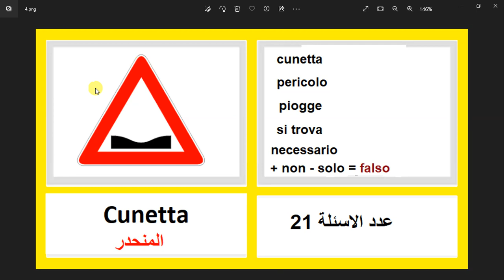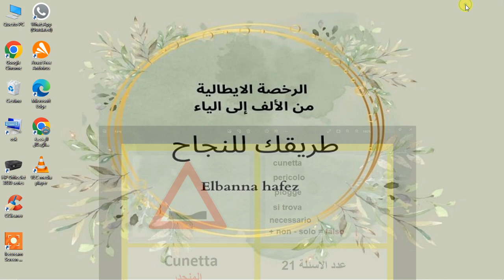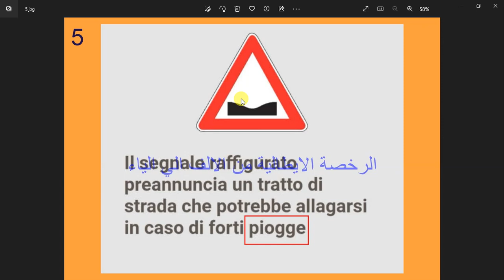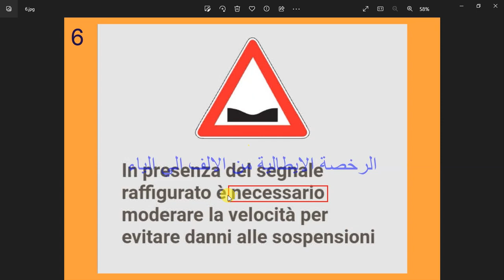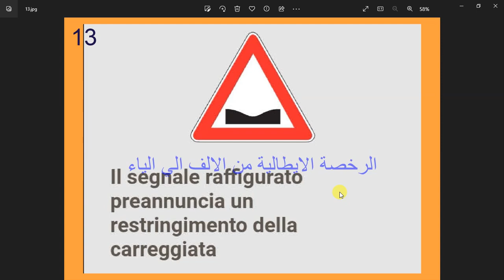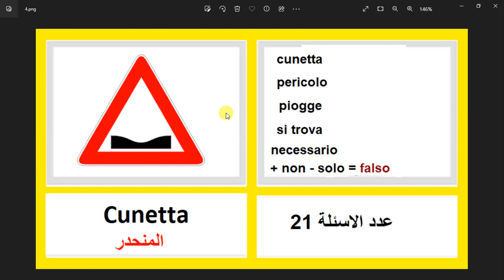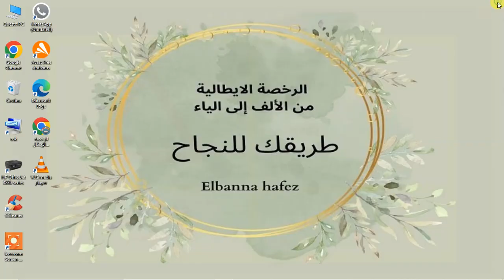الدرس ( 810 ) كلمتين وبس Cunettaالمنحدر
Cunetta
المنحدر